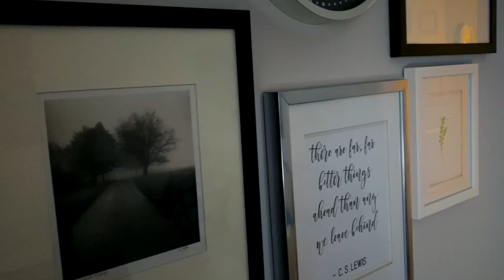Meet Felicia Smith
Meet Felicia Smith, a compassionate therapist at Mathews Counseling, guiding individuals and families through life's challenges. With a Master's degree in Social Administration and a specialization in children, youth, and families from Case Western Reserve University, she is a Licensed Clinical Social Worker based in North Carolina.

With over 5 years of experience, Felicia empowers both teenagers and adults to discover their strengths and conquer obstacles. She specializes in working with middle schoolers and teenagers, using creative methods such as board games, card games, yoga, music, and art to boost self-esteem and achieve goals. Felicia believes in a personalized therapeutic approach, tailored to each client's unique strengths and interests.

Outside the therapy room, Felicia is a dedicated learner currently pursuing certification as a yoga instructor. She is passionate about the mind-body connection, which fuels her commitment to helping others achieve their goals. When she's not assisting clients, you can find her engrossed in a good book or catching up on the latest reality TV episode.

Felicia is available to support you from Monday to Friday. If Felicia seems like a good fit for you or your teen, request an appointment online at mathewscounseling.net or give our office a call at .